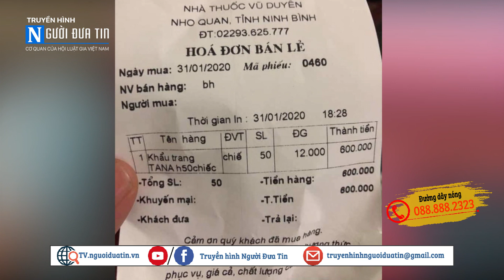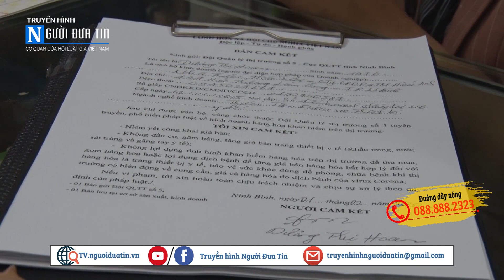Ninh Bình siết chặt kiểm tra bình ổn giá khẩu trang và nước sát trùng